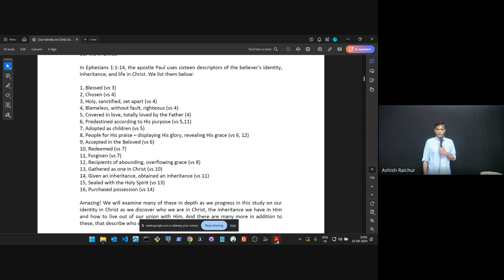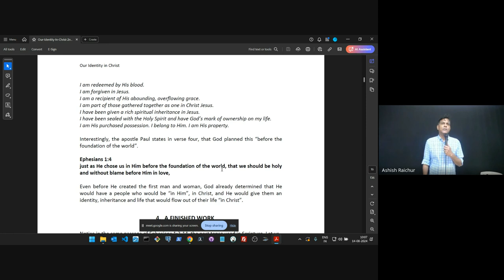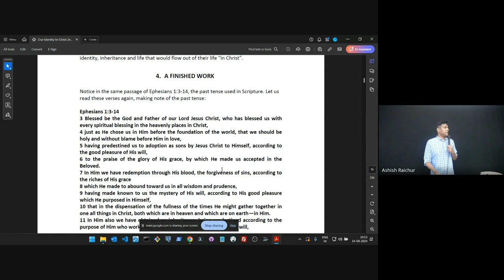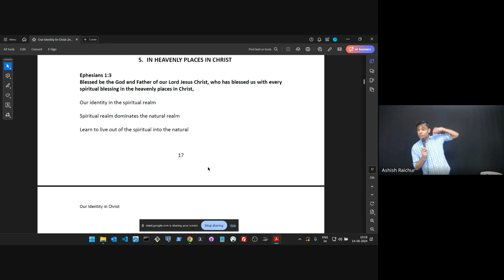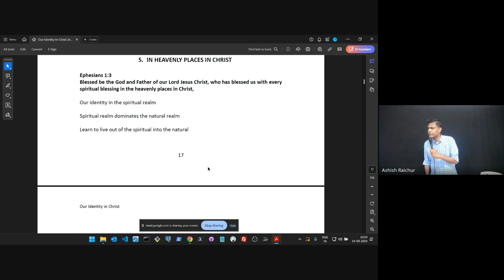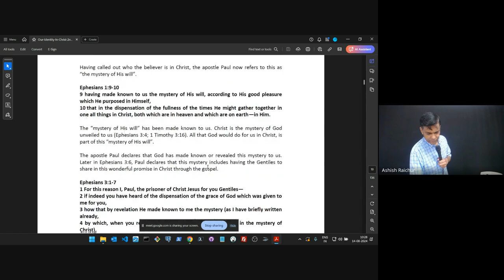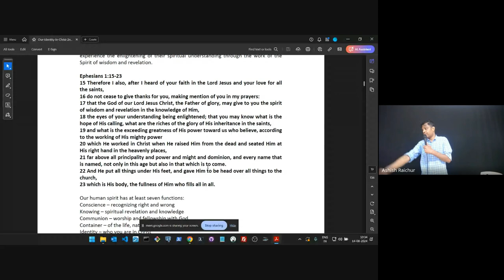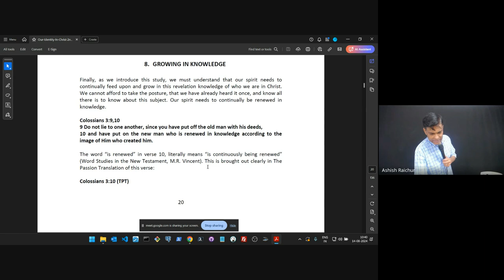Identity | Lecture 2 : BC110-IC-20240814